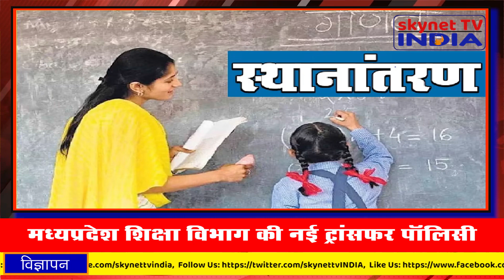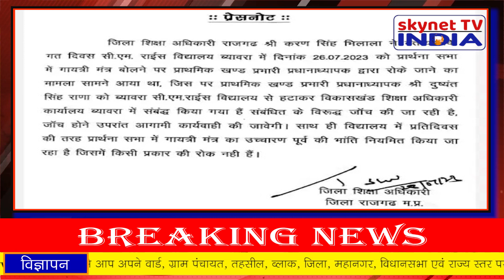आज के मुख्य समाचार – Today’s News Headlines ! ||28/07/2023